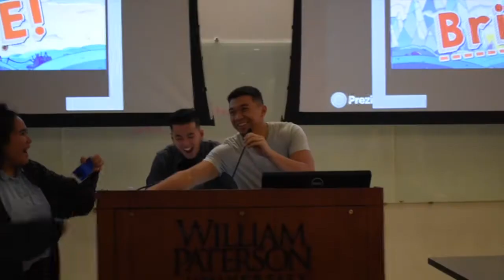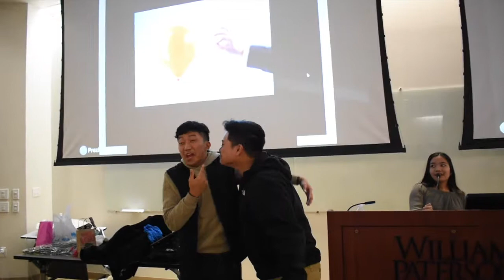FACE 2017 Fall Semester Recap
As this Fall semester is coming to an end, F.E.E.L. with FACE and let's recall the memorable moments we shared throughout these few months together! It was definitely one to remember.